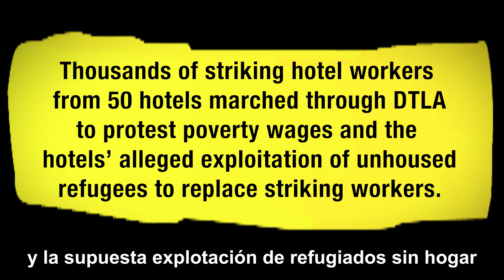The Spirit of Local 11/El Alma De Local 11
Across our entire union, thousands of us were on strike & in the streets of downtown LA, Phoenix & the Phoenix airport on 10/25/2023. The spirit of Local 11 is standing strong!